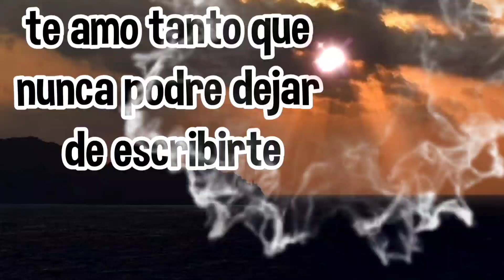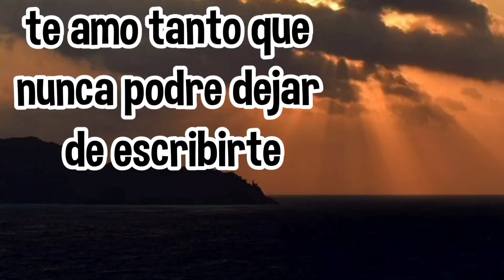Con cada sentir de mi corazón más allá de mi corazón ❤